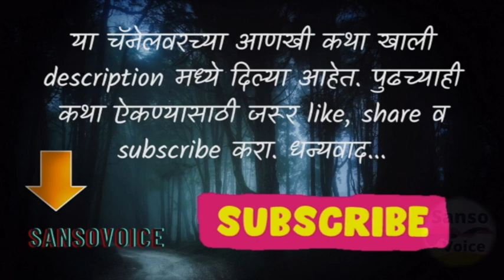संक्रमण नारायण धारप १६ | Sankraman Narayan Dharap Ep-16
नारायण धारप यांची स्वतःची खास लेखन शैली.
"संक्रमण"
वाचक म्हणून आपला अभिप्राय जरूर सांगा.